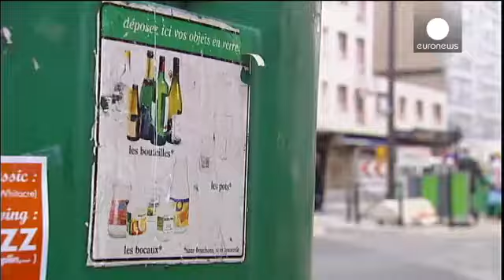Переробка скла.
Сюжет каналу Euronews  про високі технології автоматичного сортування та переробки скла країн Євросоюзу: екологічні та економічні переваги.